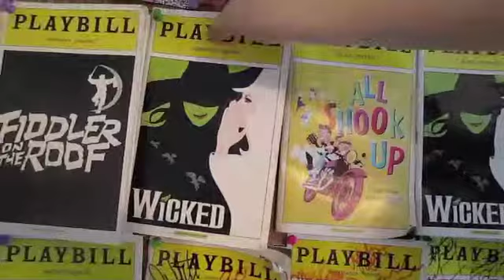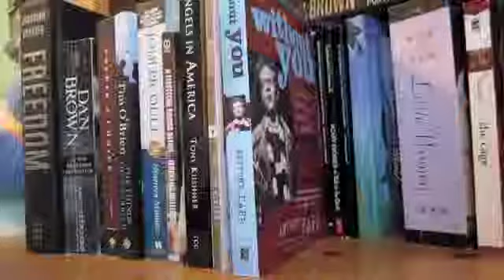Chapman University Acceptance Video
Molly Maier
2011